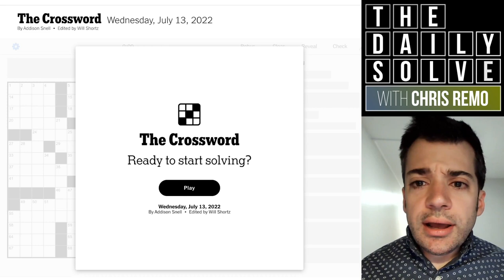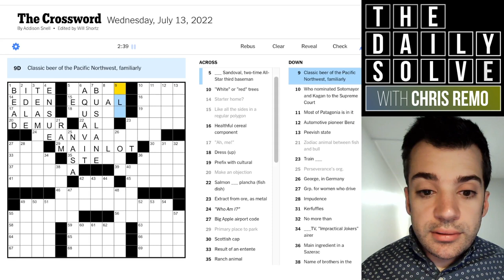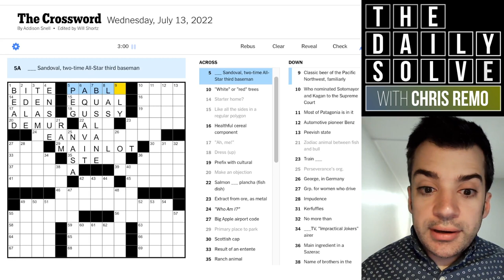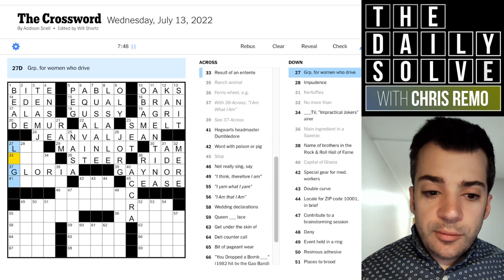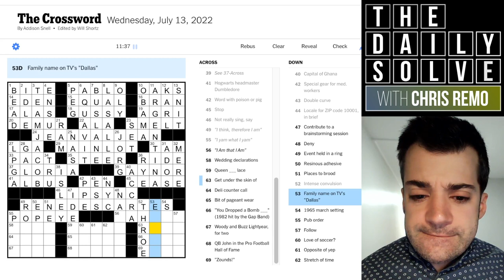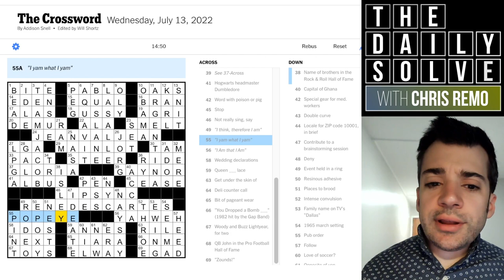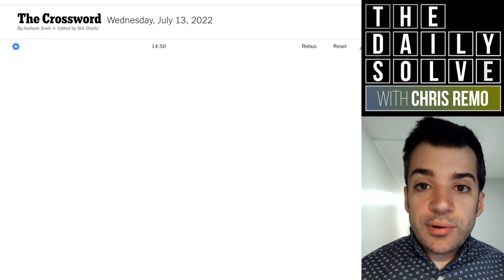Wednesday: Too Many Names! - 13 July 2022 New York Times Crossword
Today's crossword goes hard on proper nouns, dropping names like there's no tomorrow—both in the theme as well as the fill at large! Those can be tricky; how did you find it? Join me for the solve.

This is the New York Times crossword puzzle for Wednesday, 13 July 2022:

00:00 Introduction
01:55 Today’s solve
17:04 Puzzle recap
19:51 Yesterday’s clues
26:51 Epilogue